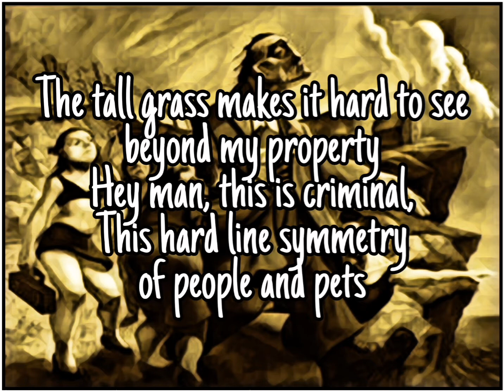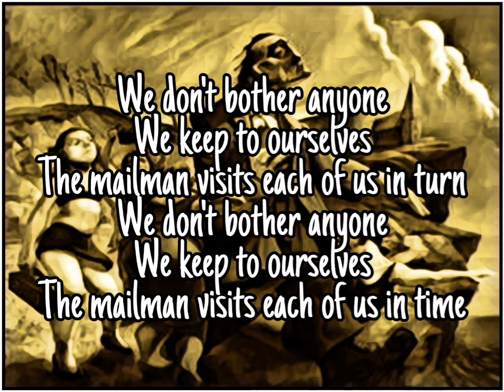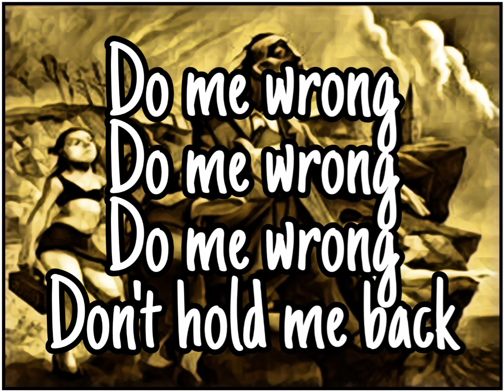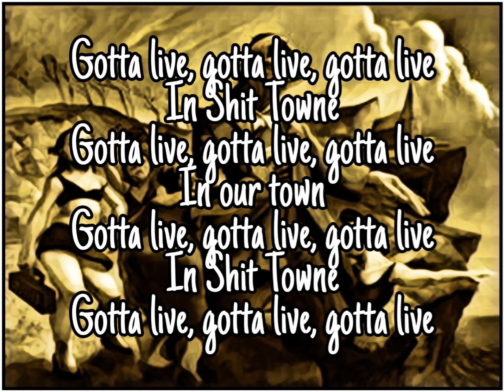LIVE - Shit Towne (Lyric Video)